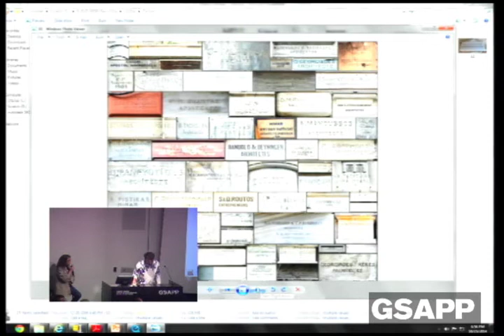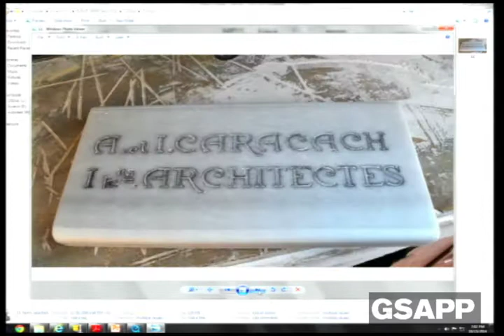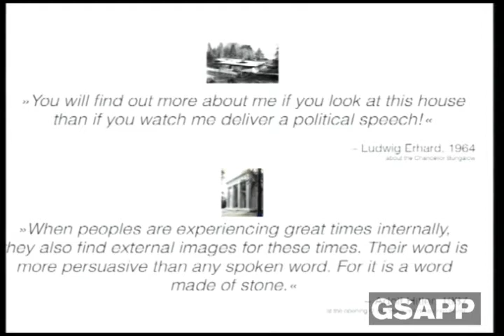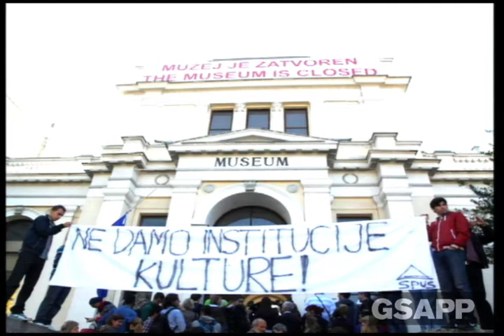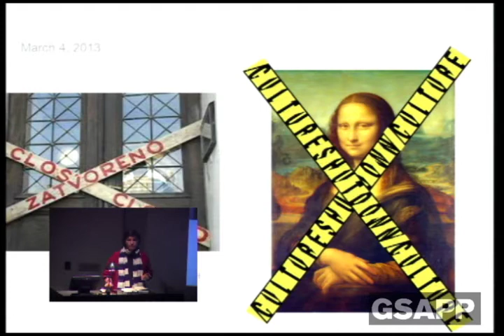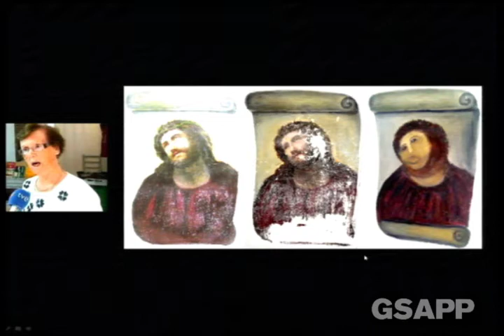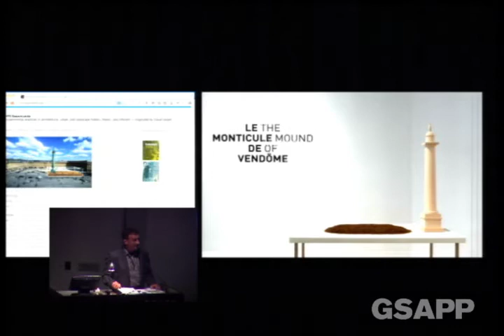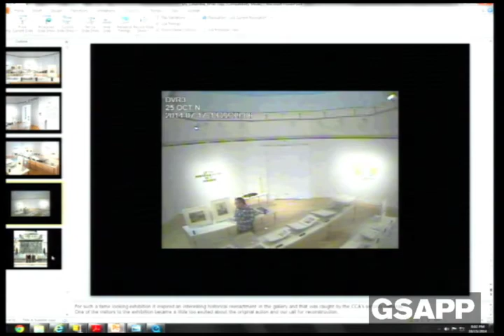Scaffold: Experimental Preservation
Azra Akšamija, MIT Architecture
David Gissen, California College of the Arts
Alex Lehnerer, ETH Zürich
Tayfun Serttaş  artist

Organized by Jorge Otero-Pailos and Selva Gürdoğan, Columbia GSAPP
Responses by Thordis Arrhenius and Erik Langdalen, Oslo School of Architecture and Design

This interdisciplinary conversation brings together artists, architects, and preservationists to test traditional boundaries of the discipline—from Tayfun Serttaş's display of lost Turkish architectural inscriptions at Studio-X Istanbul and Alex Lehnerer's presentation of the Kanzlerbungalow, the German Chancellor's former residence in Bonn, at the 14th International Architecture Exhibition of the Venice Biennale; to Azra Akšamija's participatory archive of the future heritage of Bosnia and Herzegovina; David Gissen's investigation of anti-war activism through reconstructing the mound of dirt built by the Commune de Paris in 1871; and moderator Jorge Otero-Pailos's meticulous reproduction of Harold Edgerton's famed image of a bullet passing through an apple, shot in the photographer's own MIT laboratory with his rifle.